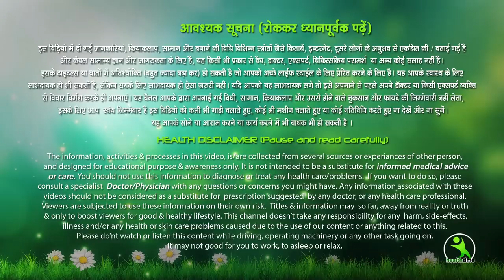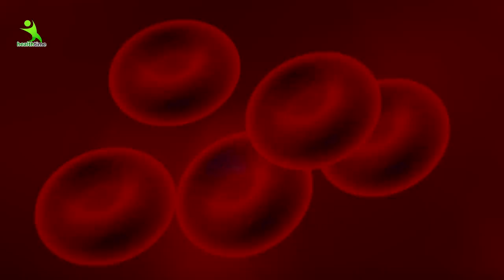3 से 4 दिन में डार्क सर्किल गायब | डार्क सर्किल जल्दी से हटाने के अमेजिंग उपाय करो ये उपाय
3 से 4 दिन में डार्क सर्किल गायब | डार्क सर्किल जल्दी से हटाने के अमेजिंग उपाय करो ये उपाय